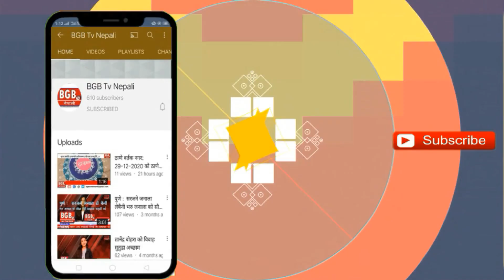विशेष समाचार .. !!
अब तपाईं आफ्नो विभाग को एक पत्रकार बन्न
तपाईको विभागमा सबै रमाईलो र सत्य समाचार पठाउनुहोस्

हामी तपाइँको खबर तपाइँको BGB TV नेटवर्क मा देखाउनेछौं

अब आफ्नो अधिकारको लागि पढ्नुहोस् .. !!